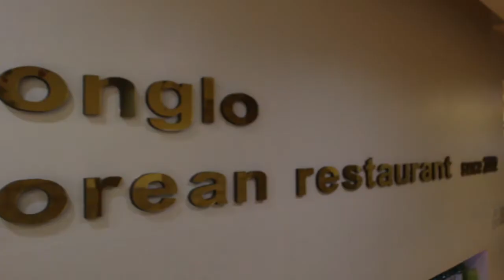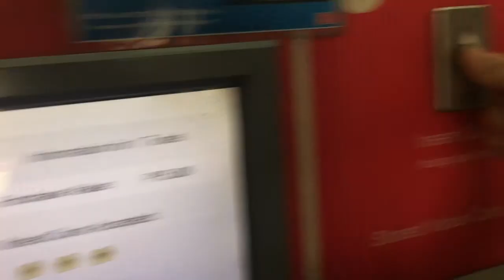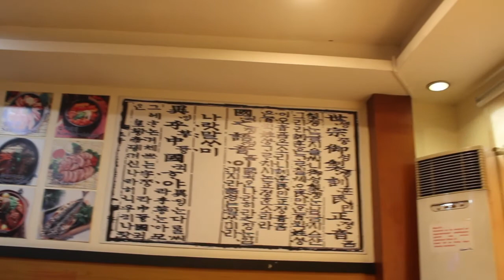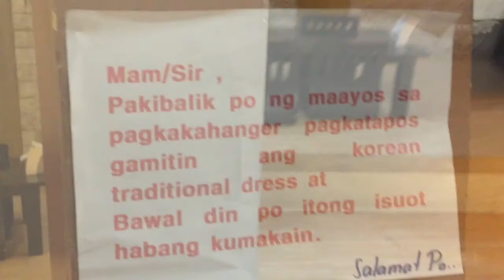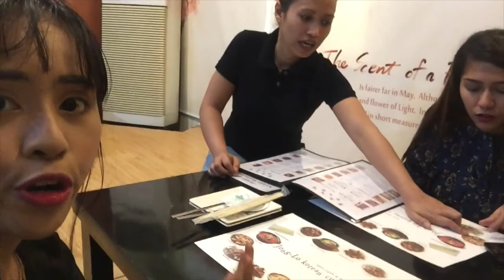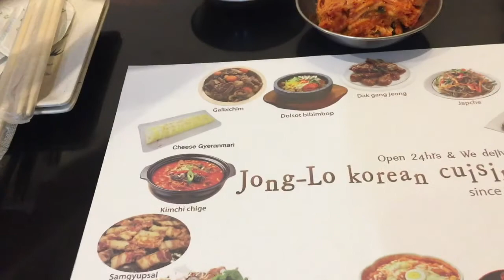Maging KOREANA SA PINAS?! PAANO? SAAN?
Hi, I'm Jamila and I'm a youtuber from the 🇵🇭 I love making videos anything about Beauty, Lifestyle and Travel. ✨

This 2018, I have this New Year's resolution which is to have a monthly walwal but still on budget. So for the month of January , I only allotted a budget of PHP500.00 and luckily I was able to spot this Korean Restaurant situated along Malate. The good thing about this Korean Restuarant is that you'll get the chance to wear the traditional costume of Korean or also known as Hanbok.

Name of the Restaurant: Jonglo Korean Restaurant
Location: 1734 J. Bocobo Street Malate, Manila
Operating Hours: 24/7